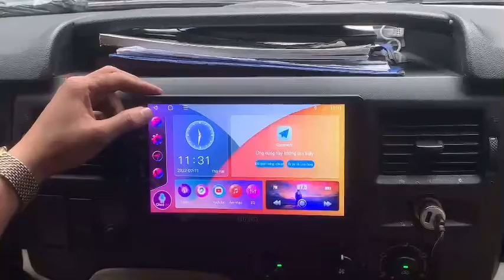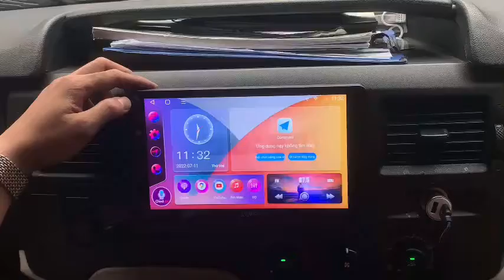Màn Hình Androi Oledpro Cho Ford Transit Tại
Màn Hình Cho Xe Ford Transit Chính Hãng OledPro,
Rambo Auto: Nơi chuyên cung cấp màn hình ô tô chất lượng với rất nhiều các tính năng hiện đại phù hợp với mọi loại xe cho khách hàng để sử dụng
⚜ Lắp đặt bởi đội ngũ tay nghề chuyên tại Rambo Auto.
⚜ Lắp đặt nhanh gọn, không chế cháo, không ảnh hưởng đến hệ thống điện của xe, mang lại hiệu quả thẩm mỹ cao.
⚜ Chế độ bảo hành uy tín chính hãng
CS1: 120 Phạm Văn Đồng, Mai Dịch, Cầu Giấy, Hà Nội.
📲 Tư vấn và đặt hẹn (24/7): 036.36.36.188 – 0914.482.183
CS 2: 698 Lạc Long Quân, Tây Hồ, Hà Nội.
📲 Tư vấn và đặt hẹn (24/7): 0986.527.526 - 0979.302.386